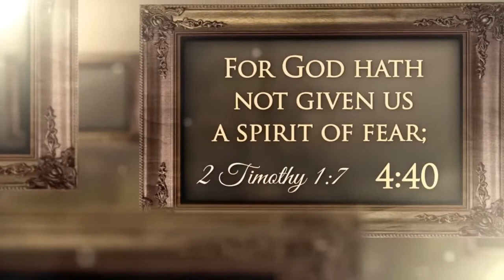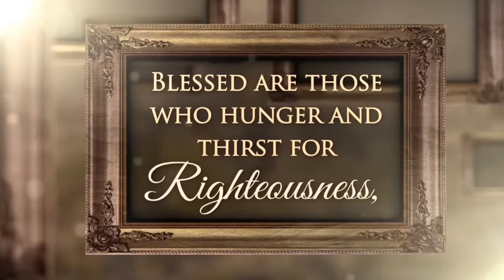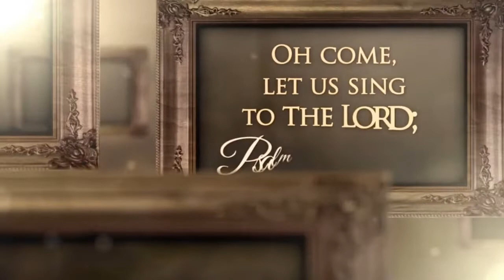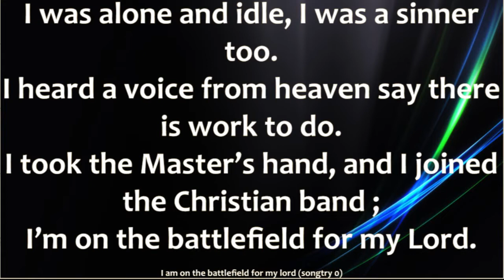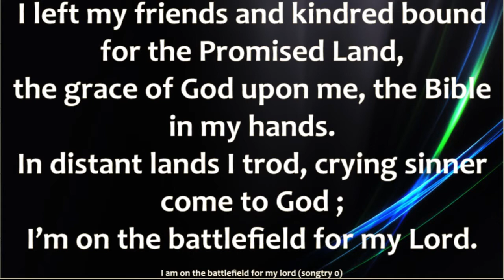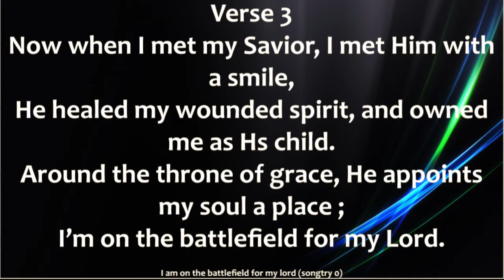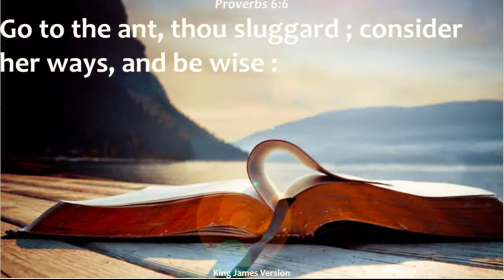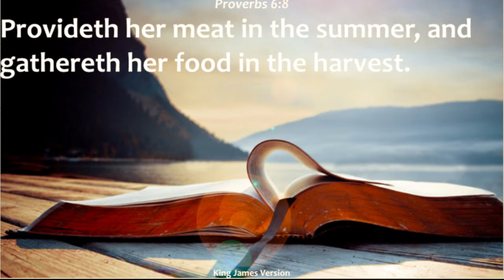04/19/2020 New Hope First Baptist Church - Greenville, MS